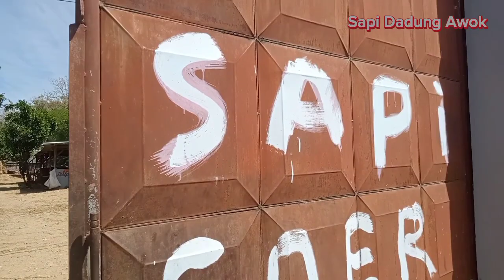Cara Merapikan Kuku Sapi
ankukusapi#sapilemosin#peternakansapi#sapisuper#bibitsapi#sapi